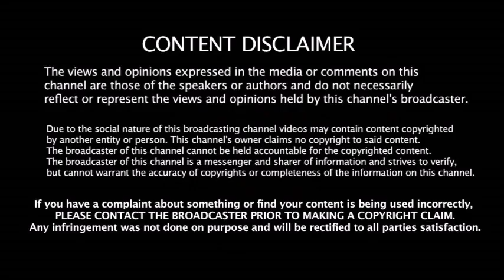IND vs BAN 2nd T20 போட்டியில் 4 ஜாம்பவான்களை ஓரம்கட்டிய Hitman - எப்படி தெரியுமா ???